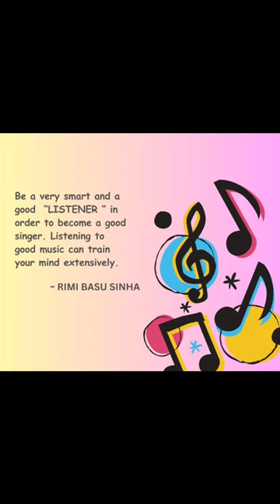Musical Quote - By Rimi Basu Sinha